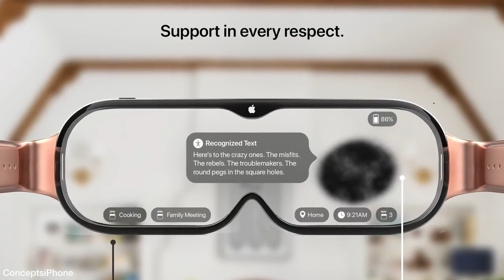Apple AR Glasses Trailer RealityOS